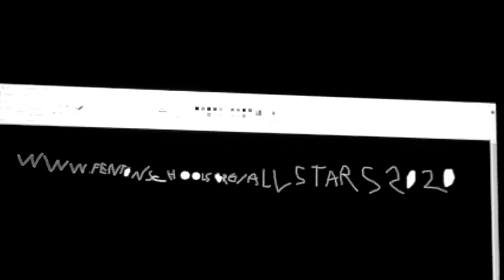Fenton tigers all stars 2020 teaser trailer